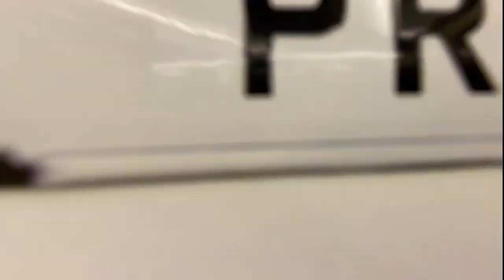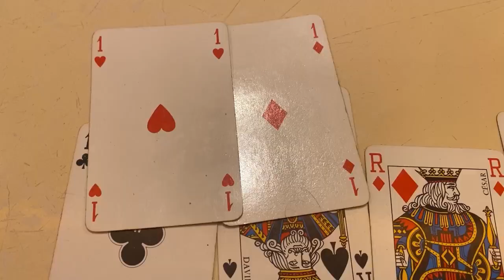VIDEO PRESENTATION 13.0